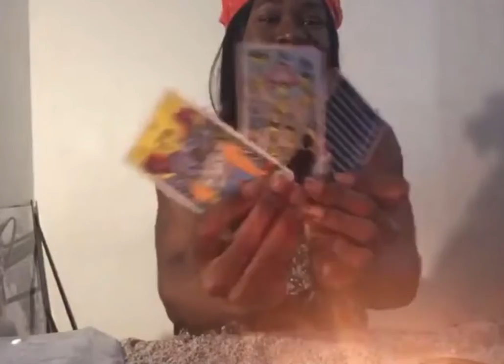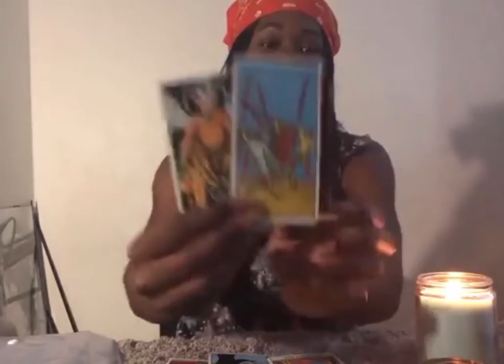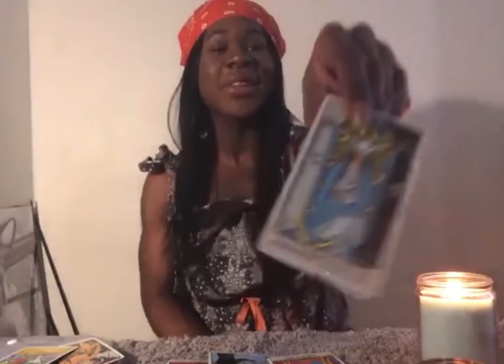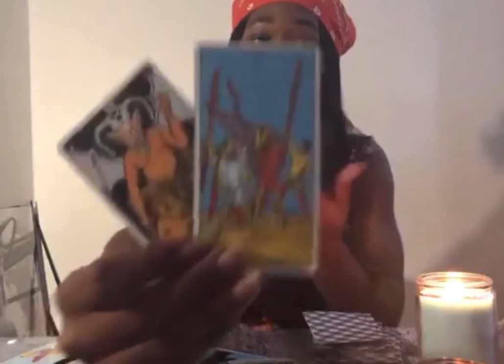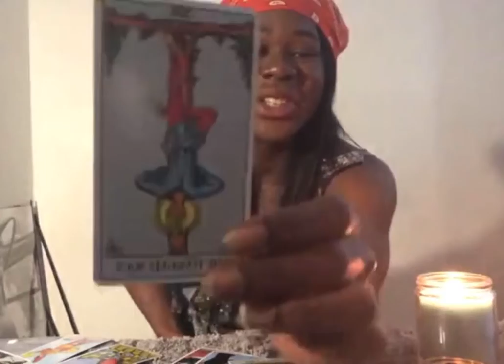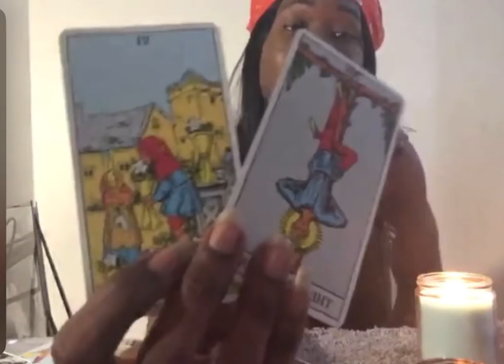Divine Feminine Healing | Retrograde Tarot Reading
Hi my lovelies, I have been through a lot to the point that I want to call on the divine feminine energy to help me on my healing journey. I know I was all over the place on this one I’ll try to be more concise. 💜

If you like what I’m wearing, I made it myself 💖 - drewskyland.com